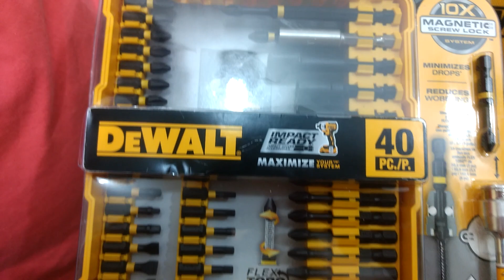Titãs Dewalt DCD 996 e DCF 887